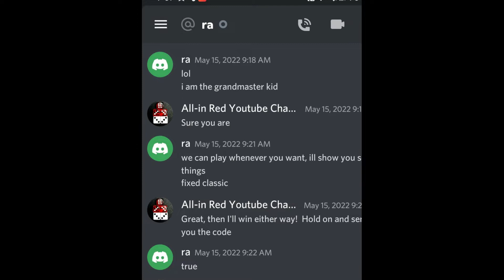King Nothing - All-in Red vs General Elitar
Step out, take risks, challenge the status quo, improve and conquer your world!

I continue my 1vs1 video series to show you the strategies it takes for you to move up in rank quickly.  In this episode, I go head-to-head against a player that's been trolling me on Discord.  He calls himself a Grandmaster and he said he has some things to teach me.  Let's see what he has up his sleeve...

Two bots are thrown in to help balance out the "luck" factor.  Settings are Classic Map, World Domination, Fixed Cards, 120-second timer, and Balanced Blitz dice rolls.

I am a Grandmaster Risk player with with over 2,300 hours of experience.  My mission is to teach you how to conquer your world by demonstrating how to take well calculated risks against the forces around you towards achieving your life goals.

Strategy games help improve:
- Cognitive flexibility
- Memory retention
- Decision-making accuracy
- Diplomacy
- Prudence
- Strategic planning
- Energy efficiency
- Budgeting
- Self-Confidence and empowerment

Risk Gameplay is presented on the Hasbro Risk Domination platform.